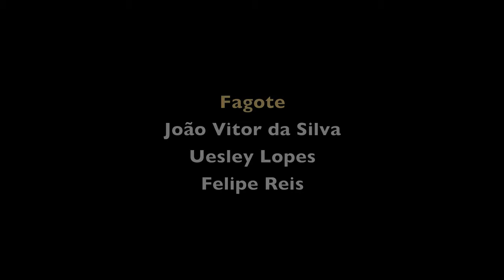OSEMBAP | Tchaikovsky: I. Allegro moderato.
Orquestra Sinfonica da EMBAP
P.I. Tchaikovsky: I. Allegro moderato.
Concerto para Violino e Orquestra em Ré Maior, op 35
Regência Professor Paulo Barreto
Solista: Ricardo Molte
26 abril 2012 | Capela Santa Maria